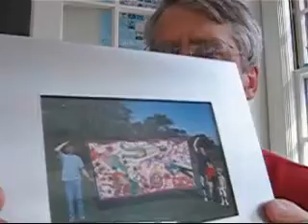Brotherhood 3.0-No Words-2Mar07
No text?  Ha, that's nothing!

Words (if you could hear them) by
Katharine Lee Bates (1893)

Melody by
Samuel Augustus Ward (1882)

Performed by
Vickie Larkin
Find her at Soundclick

Still Pics at Namlhots' Flickr (See Profile)